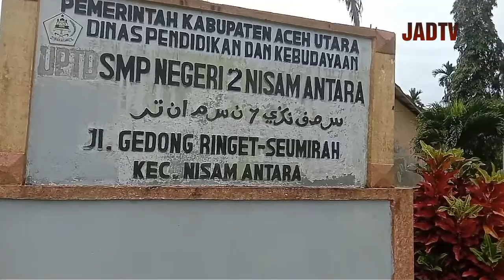KUNJUNGAN PENGAWAS UNTUK MENINJAU PROSES PROJECT P5 | SMP NEGERI 2 NISAM ANTARA